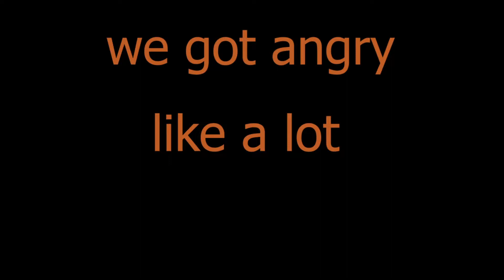Angrily Playing Black Ops 2 in 2021..(REUPLOAD)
Had to reupload and censor it because it  was taken down.
Anderson-Pacific Blue
Aidan-Blue
Oscar-Magenta
Priestley-Green
Honk-Red
Mateo-Purple